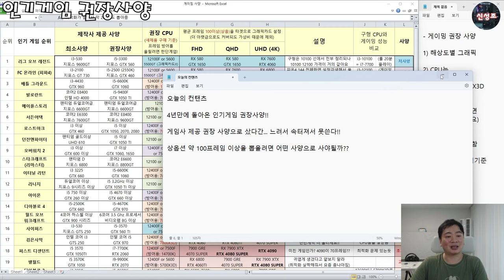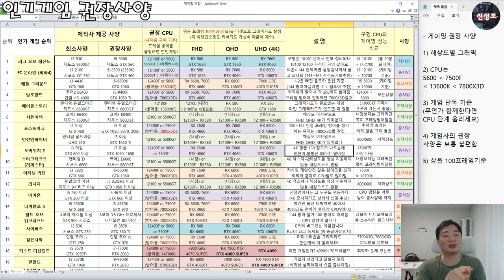게임사 권장사양은.. 틀렸다! 25종 인기 게임 권장사양 (FHD, QHD, UHD) -신성조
제목은 좀 자극적이지만 사실입니다

(설문 조사 결과 대부분 유저가 상옵 정도로 즐기는데.. 게임사 권장 사양은 상옵에서 제대로 돌아가지 않죠)

추천사양으로 가시면 대부분 유저는 편하게 즐기실수있습니다!